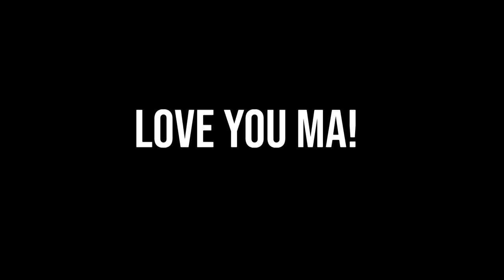Quarantine is ruining my life | Monologue | Tamil